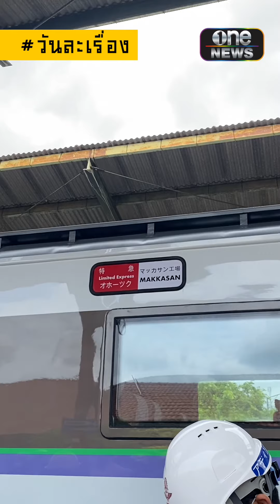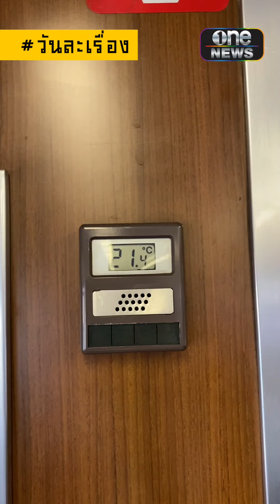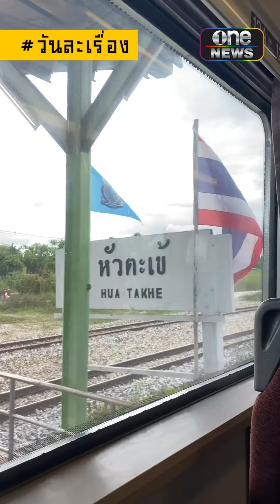ยลโฉมรถไฟญี่ปุ่น | วันละเรื่อง | EP.24 | สำนักข่าววันนิวส์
พาชม KIHA183 รถไฟมือสองจากญี่ปุ่น ก่อนวิ่งรถนำเที่ยวปลายปีนี้